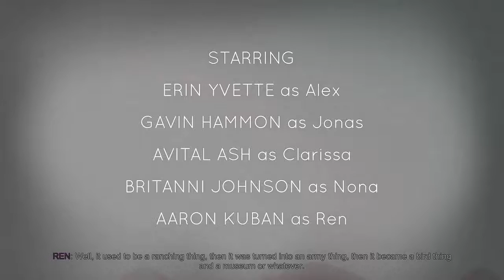Dee Plays Oxenfree (part 1) - MEETING THE CREW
Dad: *comes into the room* Hey have you ever heard of this game?
Me: Nope.
Dad: You should try it. Looks pretty neat - thought you'd like it.
Me: Okay!

And that's how I found Oxenfree. Check out the developer's website below!

"You are Alex, and you've just brought your new step-brother Jonas to an overnight island party gone horribly wrong."